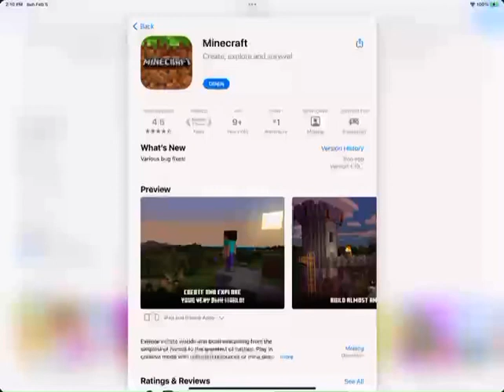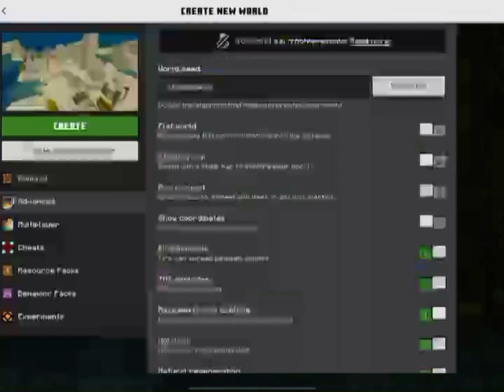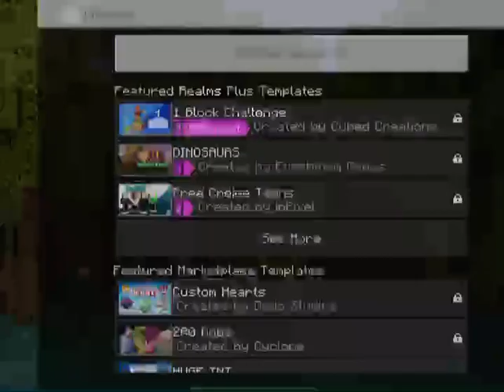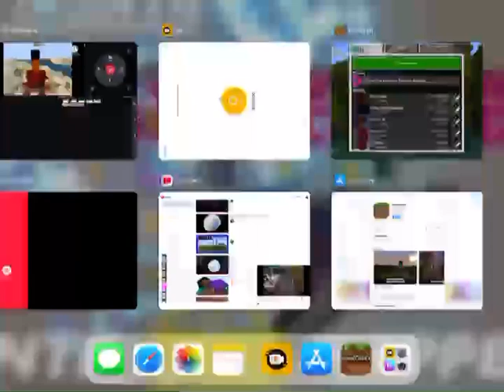Minecraft Galacticraft Beta Part 2 Outer Planet With Caterpillar Rocket